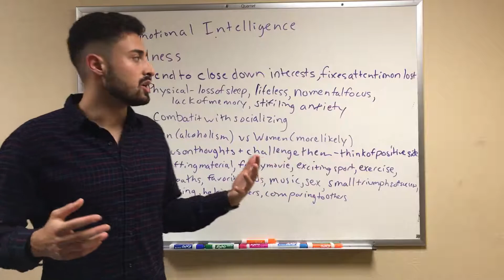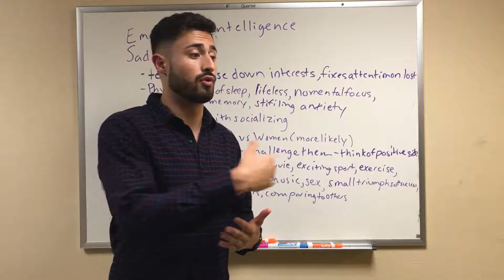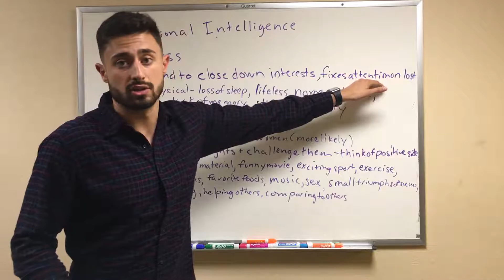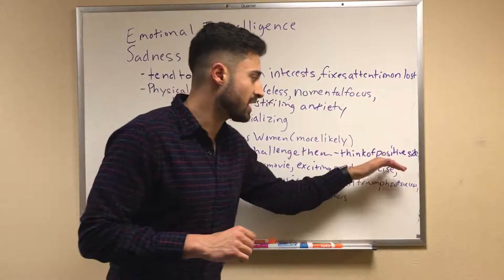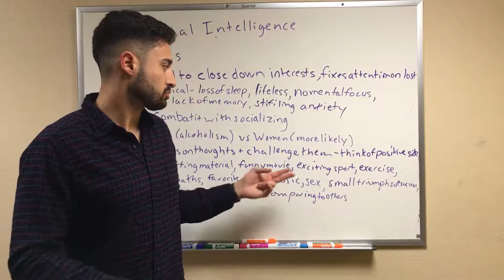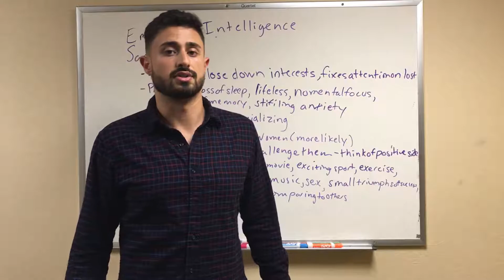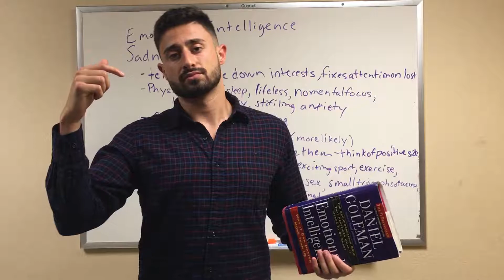How to Overcome Sadness and Depression - Make Yourself Happier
This is a summary of Chapter 6 of Emotional Intelligence by Daniel Goleman